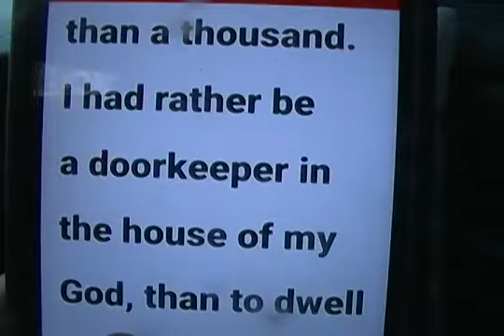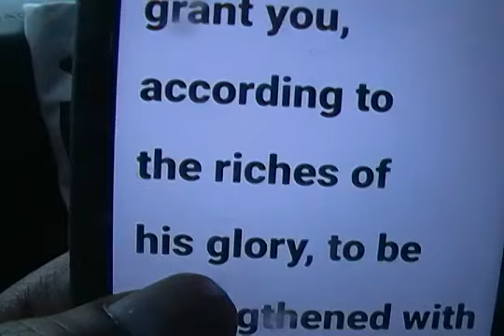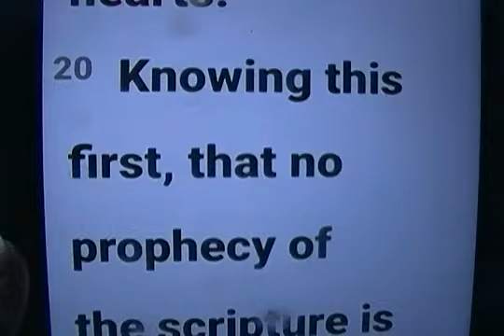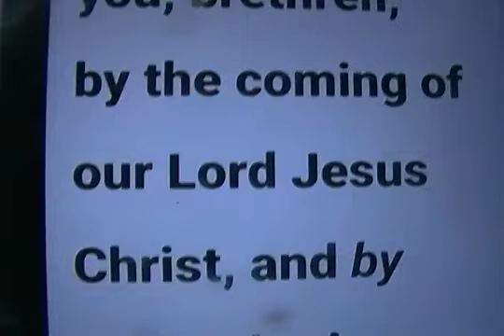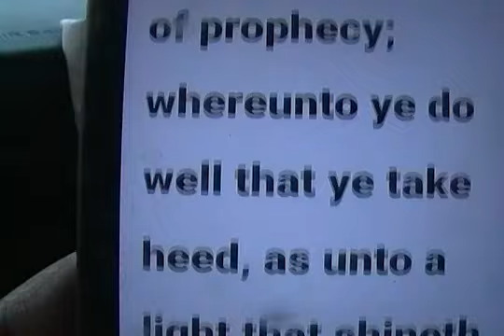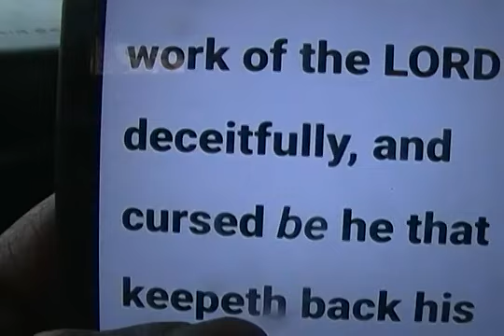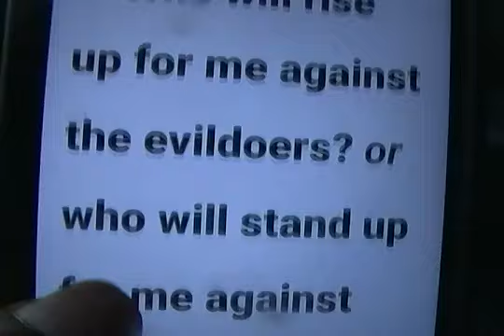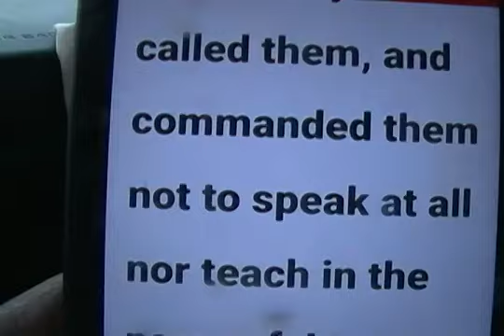King Superman ( Part 1 of 2 ) THE DAY DAWN THE DAY STAR!!! A MUST SEE VIDEO!!!